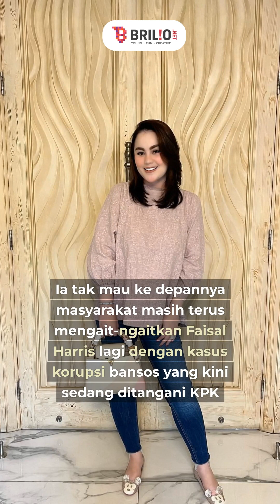Curhat Jennifer Dunn usai Faisal Harris terseret dugaan korupsi bansos, kecewa nama baik suami Rusak